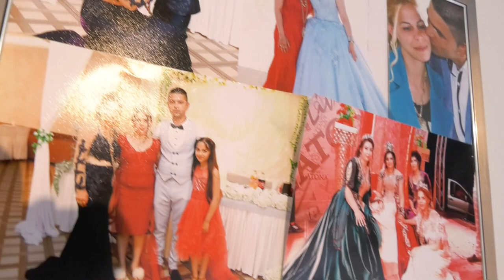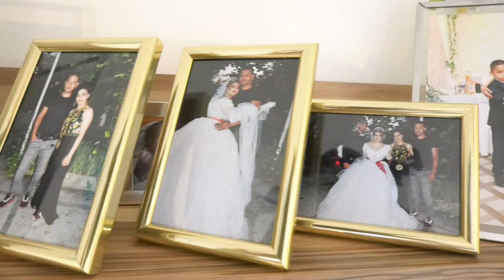ERDEM SÜNNET DÜGÜNÜ KIEL